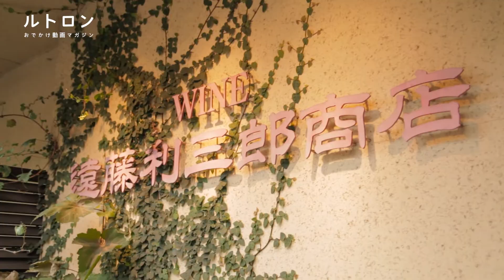ビギナーにもワイン通にもすすめたい。カジュアルなワインビストロ押上「遠藤利三郎商店」